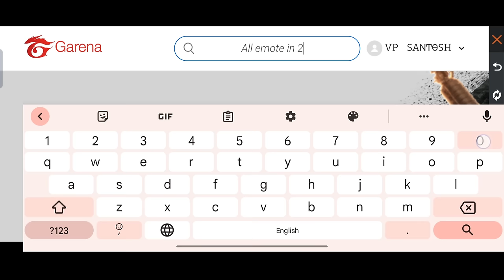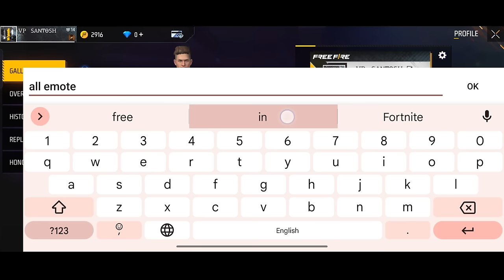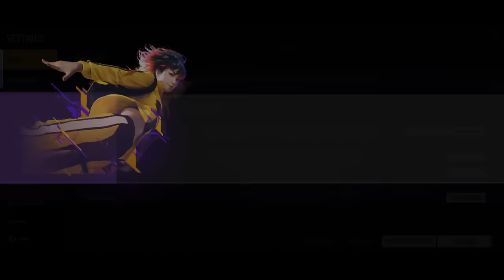how to get all emote in 2000 gold | free fire free emote | emote 2000 gold se kaise milega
Hello Dosto Namakar 🙏🙏
Dosto aaj ka video mein bahut hi kamal ka trick bataunga jis trick se aap log store ka sabhi emote ko 2000 gold se purchase kar sakte hai. g ha gys yeh 100% real trick hai. to dosto video pasand aye video ko ek like aur channel ko subscribe jarur kare. ?

1) All emotes in gold
2) how to get free emote in free fire
3) how to get emotes free in tamil
4) how to get emotes in free hindi
5) get free emotes in free fire
6) how to emotes
7) how to get emotes free fire
8) how to get emotes in gold
9) how to get free emotes in free fire
10) how to get free emotes in free fire without any app
11) All emotes in gold new trick
13) how to get all emotes in gold best trick
14) how to get all emotes in 8000 gold best trick
15) all emotes in 8000 gold best trick
16) gold me sabhi emotes kaise le
17) free fire emotes
18) how to get free emote in free fire Tamil
19) how to get emotes in free fire
20) free emotes
21) how to get free emote
22) free fire tamil
23) how to get unlock all emotes in gold free fire
24) free fire new video
25) village player new video
26) free fire best control settings

🙏 thanks for whacthing 🙏